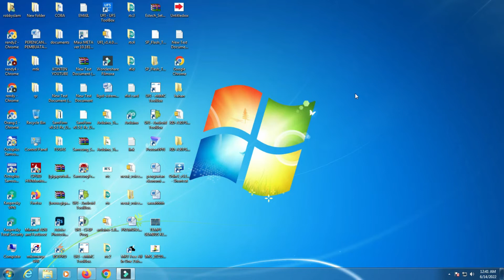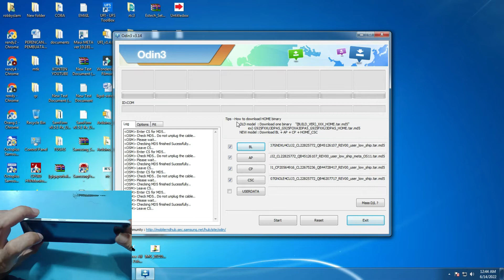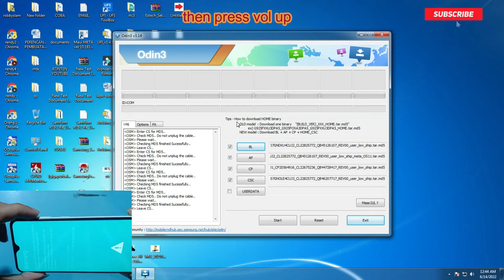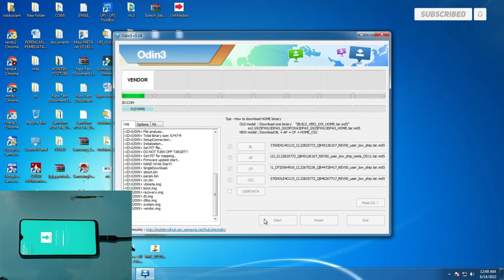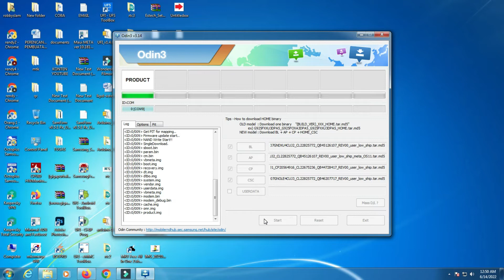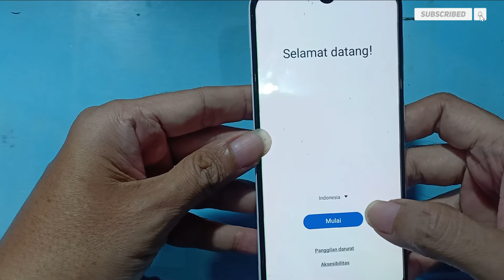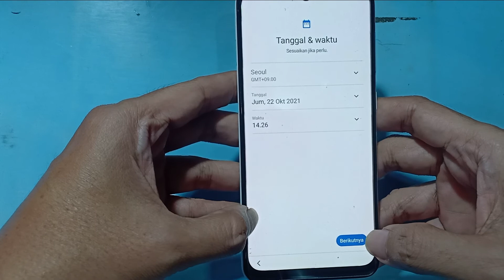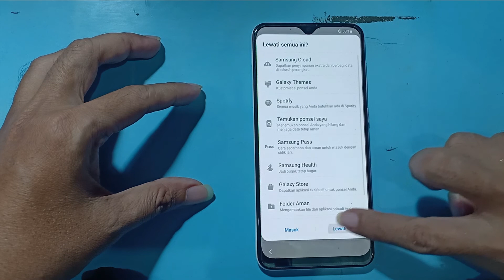FLASH SAMSUNG A30S ( A307F )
flashing SAMSUNG A307GN (A30S) with odin ,
 - enter downloading mode  (hold vol up and vol down) then pluging usb then   press vol up
- firmware using same binary phone or higher (U1,U2,U3,U4, etc )

goodluck.